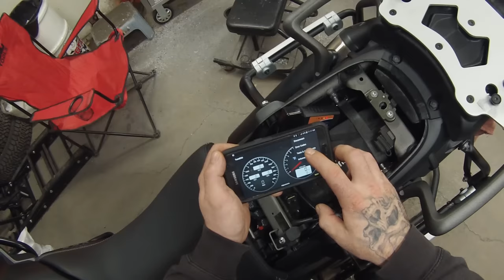Reset Your Triumph Service Light Without A Dealer - Tune ECU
This High Class Loser shows you how to reset the oil change light / service light / maintenance minder on your Triumph Motorcycle without making a trip to the dealership. Sadly this isn't a free option however its a much cheaper option. In this video we use Tune ECU for Android phones and a ELM 327 Bluetooth OBD 2 connector.

My Rides
2015 Harley Davidson Dyna FXDF Fat Bob
2018 Triumph Tiger 800 XCA

AUTOT3K
NORTHLAND VILLAGE
CALGARY, ALBERTA
T2L-2L2
CANADA